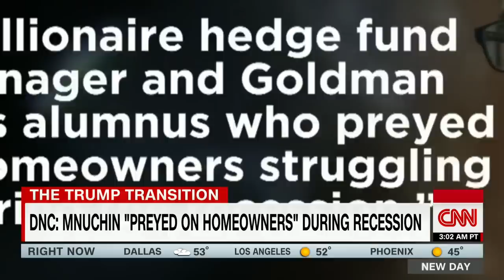Romney praises Trump after dinner meeting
President-elect Donald Trump met potential secretary of state nominee Mitt Romney for dinner.